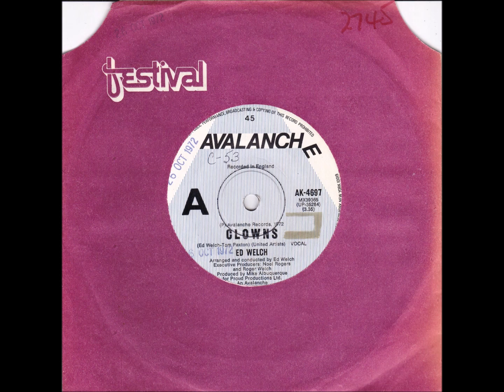45 of the Week - Clowns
“Edward William Welch” (born 22 October 1947) is an English songwriter, composer, conductor and arranger.Ed Welch had a classical music upbringing. He attended Christ Church Cathedral School from 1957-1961, where he was Head Chorister at Christ Church Cathedral, Oxford then a first music scholar at Ardingly College in Sussex. “Clowns” was released I Australia in 1971.